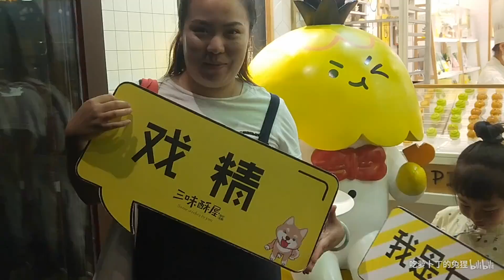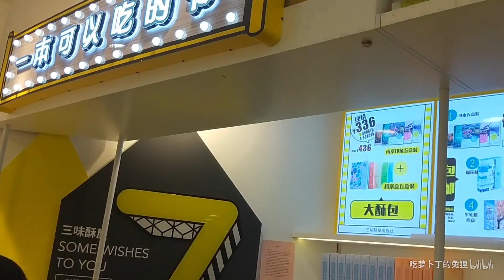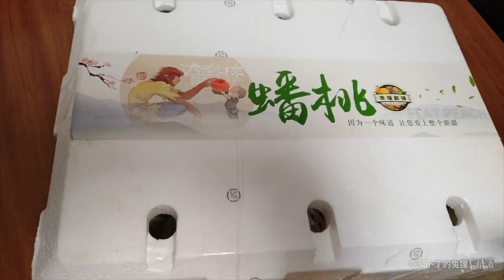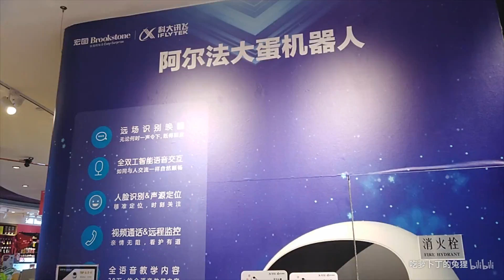【兔狸】10后小学生第一套化妆品&南京隐蔽美食大公开——南京vlog